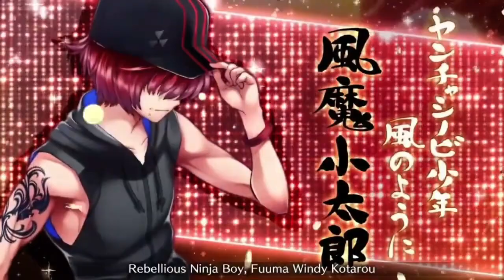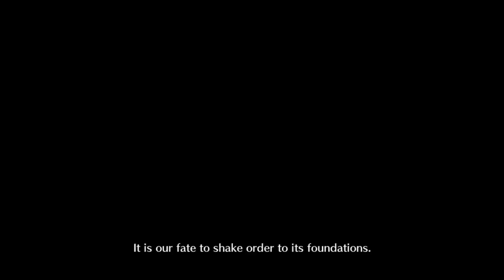FGO NA: Las Vegas Championship Match - Fuuma Kotarou CQ (3 Star and Below Only Clear)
EYE

This CQ is horribly designed with how it starts, in my opinion. If you get NP-Sealed, you can just immediately remove your debuffs and you're good to go, whereas if you get Skill Sealed, you've gotta spend some kind of other resource before you can remove your debuffs. There's basically a 50/50 chance that the CQ is going to have an unnecessarily tough start. Normally I'd just reset until I get NP Sealed, but since Euryale resisted the debuff, I figured I'd give it a try anyway.